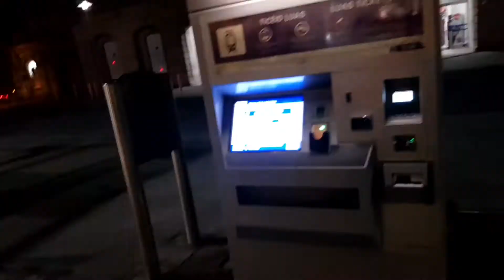My Train Ride to Work/ Valentine's Day Advice/ Bola's Diary TV.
In this video, I showed my train ride to work, and I showed you what Dublin looks like at night. I also gave some tips on the  best way to celebrate Valentine's Day.